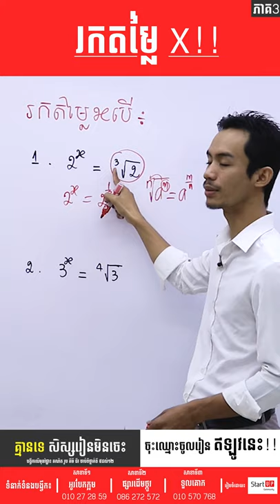រកម្លៃ X!! ភាគ3